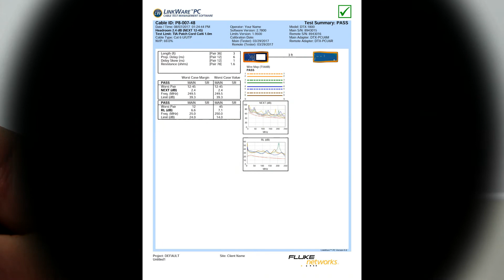How to Wire Up Ethernet Plugs the EASY WAY! (C6 P8-007-48 Un-shielded RJ45 Pass Through Connectors)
RJ45 Modular Plug P8-007-48 Cat.6 Un-shielded Pass Through Plug Assembly Video
It is suitable for cables with max. wire insulation OD 1.0mm and max. outer Jacket Diameter 6.5mm

modular Plug